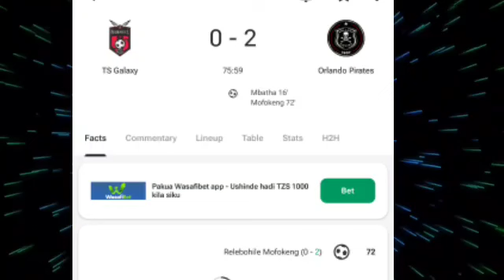Kamogelo Sebelebele Insane Red Card ♦️,TS Galaxy vs Orlando Pirates (0-2) Extended Highlight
Kamogelo Sebelebele Red Card ♦️,TS Galaxy vs Orlando Pirates (0-2) All Goals and Extended Highlight